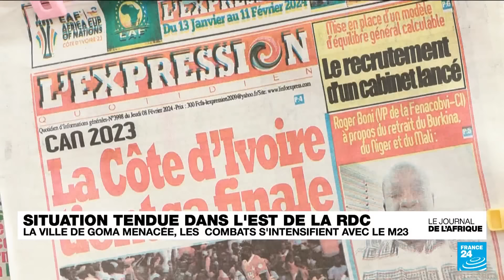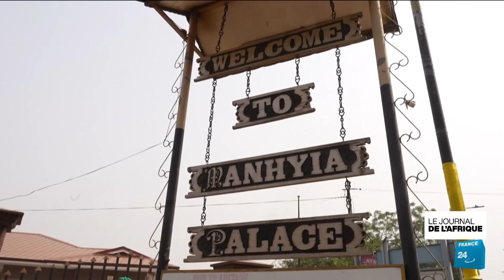Heurts à Dakar : les manifestants contestent le report de la présidentielle • FRANCE 24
Le Sénégal, secoué depuis plusieurs jours par le report controversé de l'élection présidentielle, s'enfonce dans la crise. Plusieurs manifestations ont éclaté vendredi après-midi dans plusieurs quartiers de la capitale sénégalaise. Des heurts ont éclaté avec les forces de l'ordre. Des policiers en tenue anti-émeute ont tenu à distance les personnes qui cherchaient à accéder à la vaste esplanade de la place de la Nation en tirant du gaz lacrymogène, provoquant des affrontements.